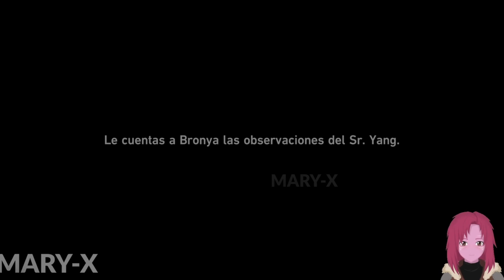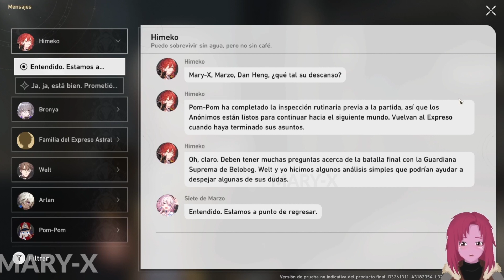#11 FINAL JARILO VI | HISTORIA Honkai Star Rail Español | CBT 3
En el vídeo de hoy os traigo un estreno / vídeo sobre la CBT 3 de Honkai Star Rail. El vídeo esta en Español / Castellano!! Este contenido es un resumen del directo realizado en mi canal de Twitch. Os iré subiendo todos los directos para que tengáis la beta al completo aquí subida, para aquellos interesados. En la beta se podrán ver a los diferentes personajes, escenarios, bosses o jefes, enemigos, fases, misiones, recompensas, el supply o gacha (saltos), modos de juego, mundos, etc.

¡Sigan atentos al canal para más información!
Espero que les guste y les ayude! ^-^

HONKAI STAR RAIL NETWORKS!
Game : Honkai Star Rail
Platform : PC/Android/IOS